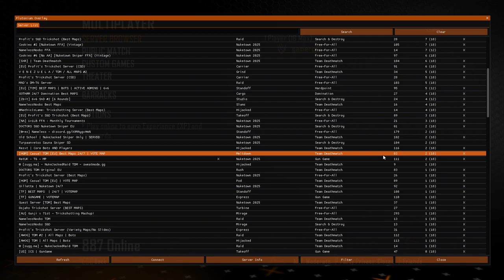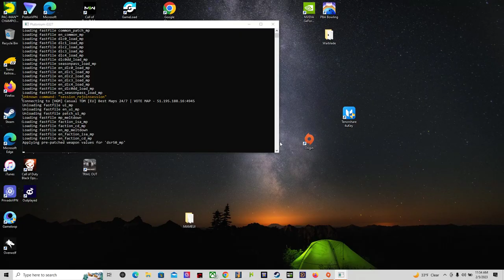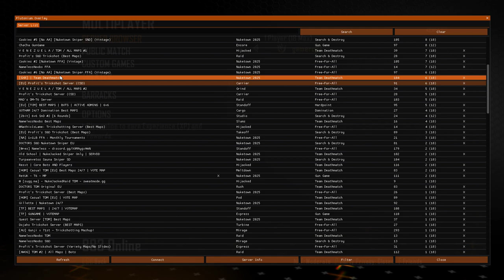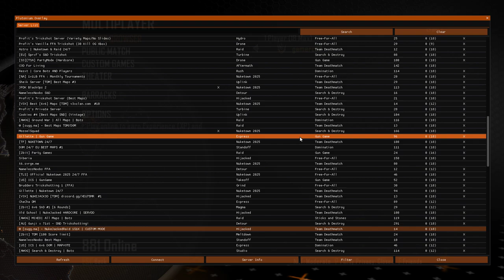Playing some bo2